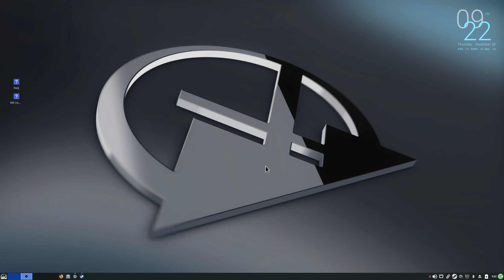Turtle WoW Tel’Abim - Did Not Age Well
It did not take that long for this server's population to nose dive. The main server was at this level a few years back so maybe it can make a comeback story as well. I'll never know because I do not intend to play here again.

My channel features uploads, live streams, and other complete wastes of time.